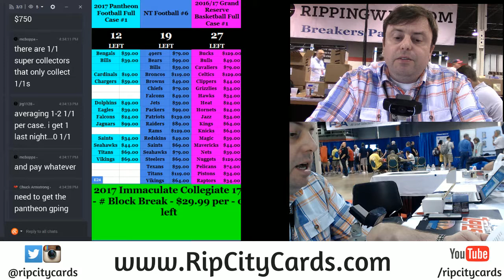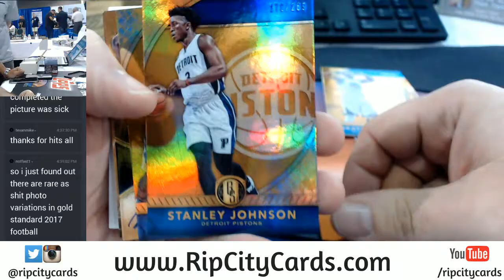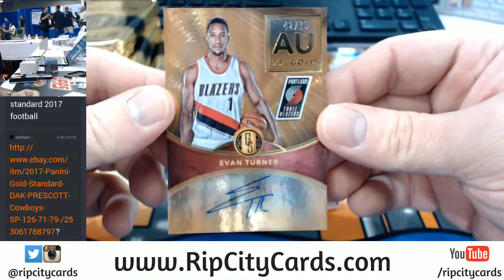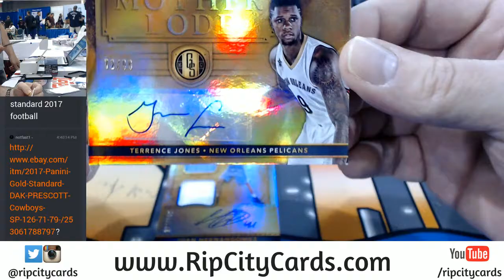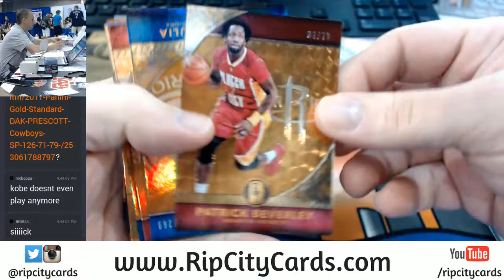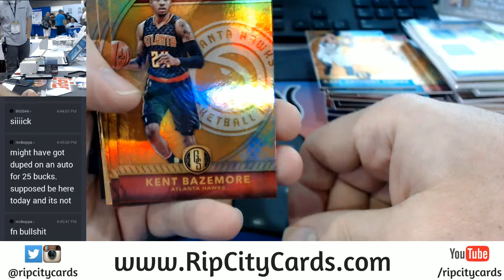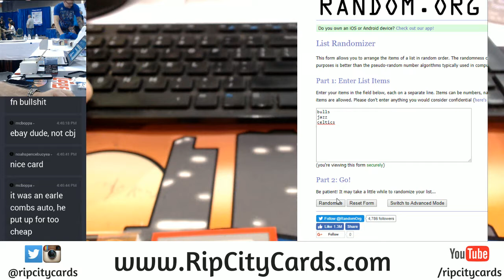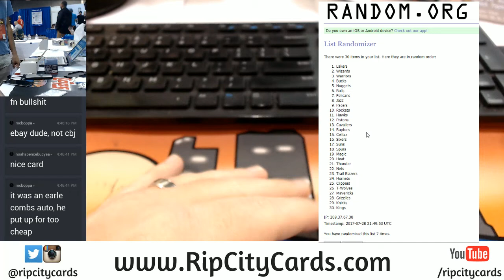2016 17 Gold Standard Basketball Half Case 6 Box EBAY #2